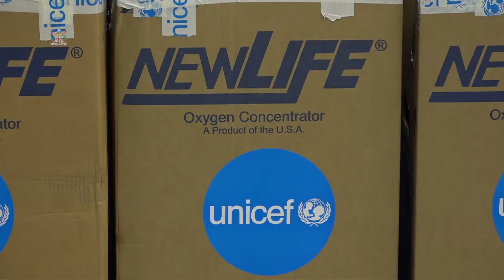Fijian Minister for Health receives donated medical equipment from ADB, UNICEF and Govt of Japan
Fijian Minister for Health and Medical Services, Hon. Dr Ifereimi Waqainabete received donated medical equipment from Asian Development Bank, UNICEF and the Government of Japan at Suva Civic Centre on 28th August, 2020.